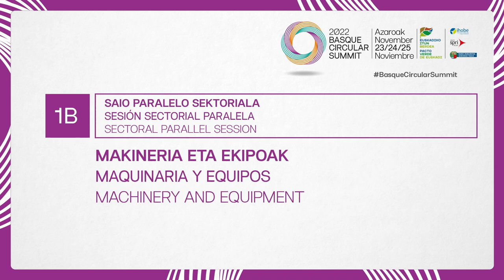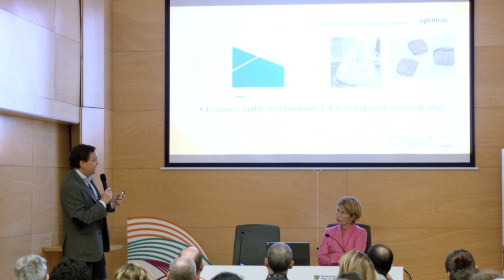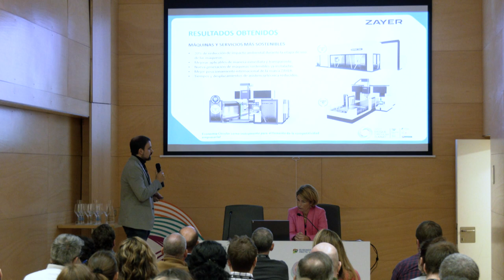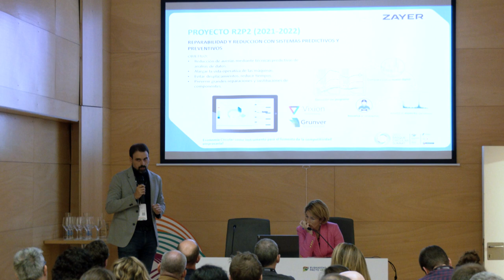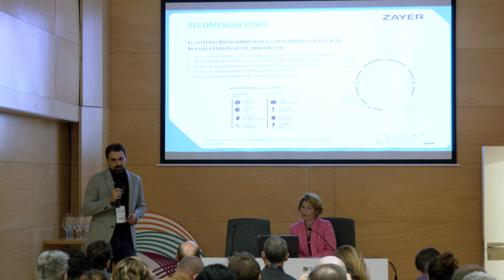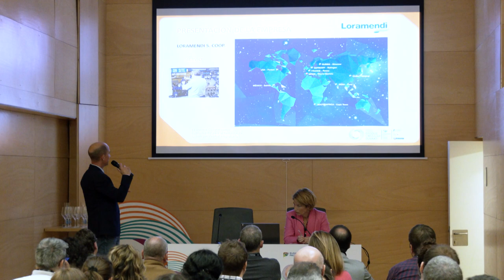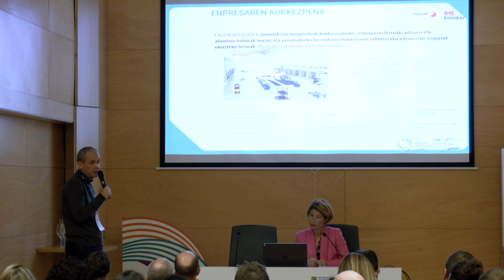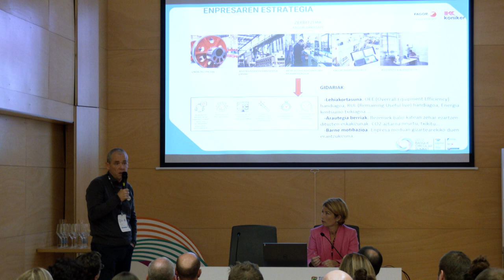Basque Circular Summit 2022. Sesión paralela sectorial: Maquinaria y equipos.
Sesión paralela sectorial: Maquinaria y equipos. BasqueCircularSummit 2022